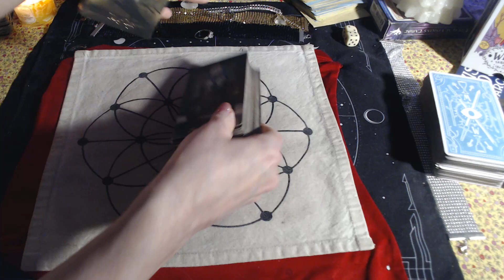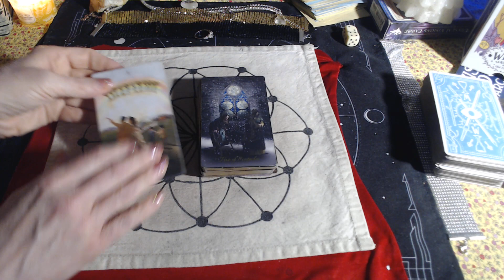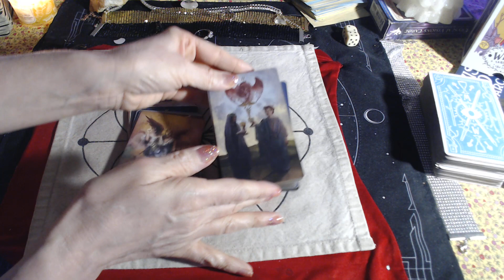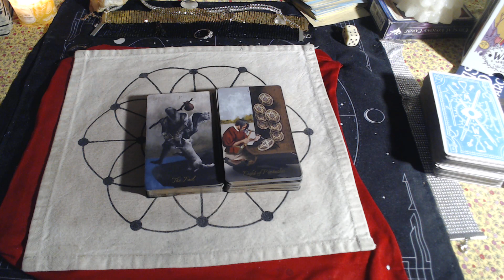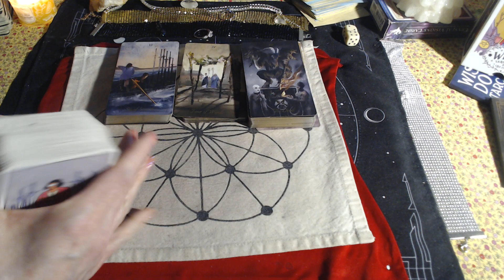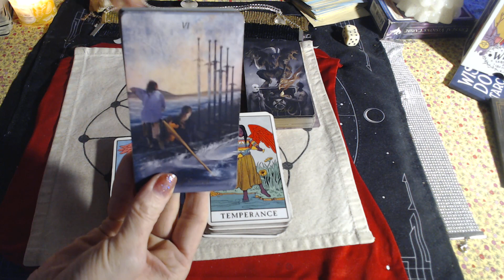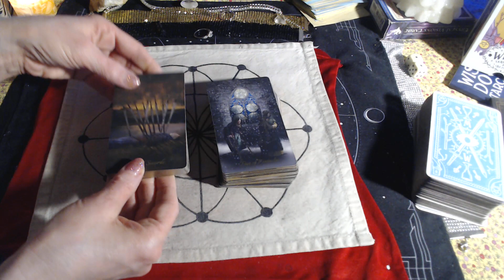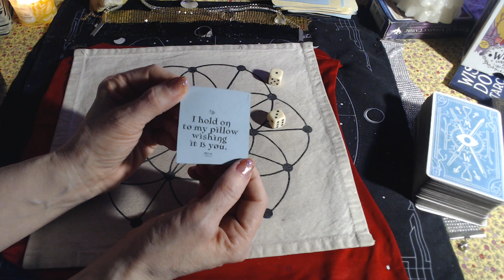AQUARIUS! - CONFESSION,- HERE'S WHY THEY FEEL POWERFUL IF IT'S YOU CHASING THEM!- APLOGY COMING💔💏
LINK FOR DONATIONS♥💖💌 FOR KIT KAT OR COFFEE ETC- I APPRECIATE😺🐈😊 NO MATTER THE AMOUNT!!!:

HOW MUCH DO MY READINGS COST?..

 The 15-30 minute pre-recorded reading (which takes approx. 1-3 days to be emailed to you) is $30 US

 The one-on-one Zoom💃💃 (within an hour or payment if no-one else is before you, and otherwise a few hours after payment is received😀🔮)  is $100 per 60 minutes, they do go by fast!!... so please pay what you feel is realistic ⌚wise!,

xoxoxoxox